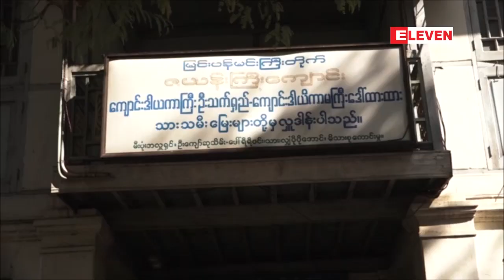နမ့္ဆန္ေဒသမွ စစ္ေဘးေရွာင္ဦးေရ ၁၀၀ ခန္႔ မႏၱေလးၿမိဳ႕ရွိ ... (ရုပ္သံ)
ရွမ္းျပည္ေျမာက္ပိုင္းမွာတပ္မေတာ္နဲ႔ တိုင္းရင္းသားလက္နက္ကိုင္ေတြ အၾကား ျဖစ္ပြားေနတဲ့ စစ္ပြဲေတြေၾကာင့္ နမ့္ဆန္ေဒသမွ စစ္ေဘးေရွာင္ဦးေရ ၁၀၀ ခန္႕ မႏၲေလးၿမိဳ႕၊ဘုရားႀကီးအေနာက္ ဖက္ မုခ္အနီးရွိ ျမင္း၀န္းမင္းႀကီး ေက်ာက္တိုက္အတြင္းသို႔ တိမ္းေရွာင္ေရာက္ရွိ လာခဲ့ပါတယ္။